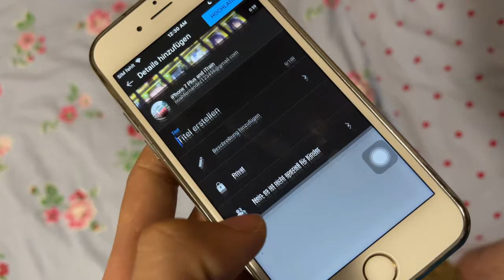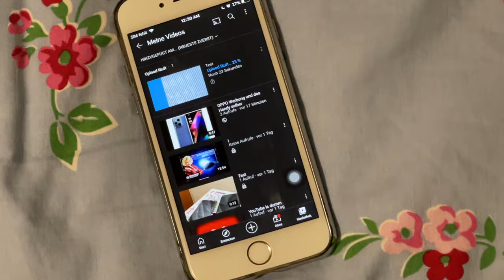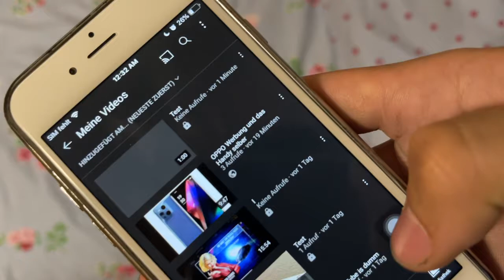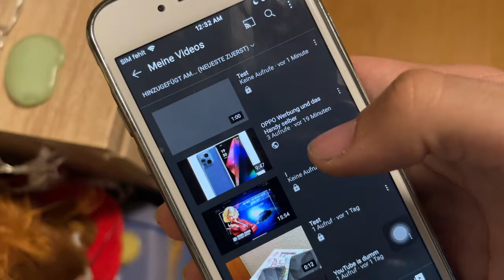YouTube.EXE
Fragt am besten nicht warum